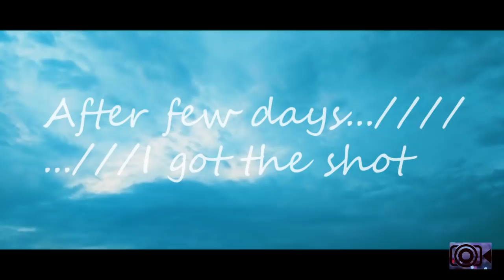PhotoVlogging | Bird Photography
Nikon D5200 | 18-55mm lens | Photoshoot | 3 Weeks For 1 Shot |